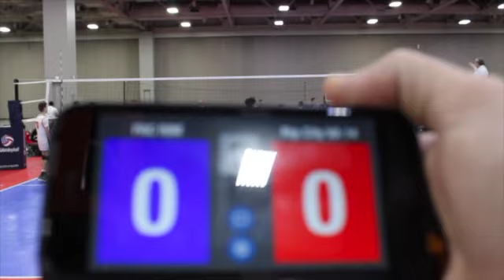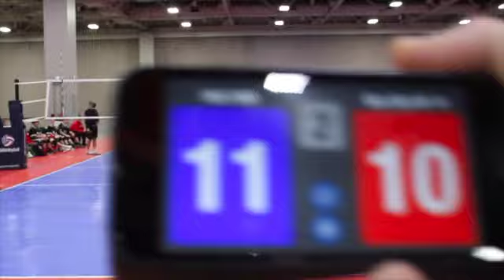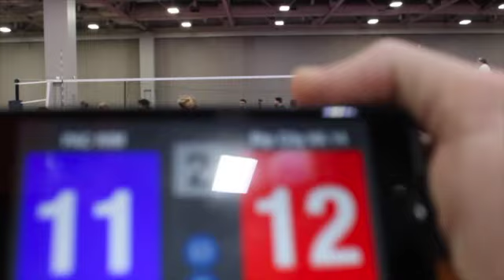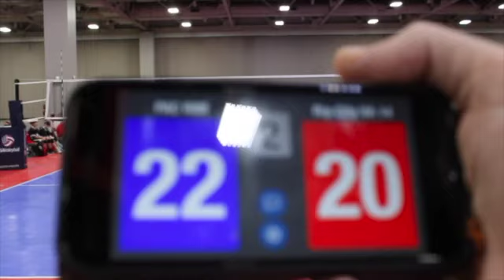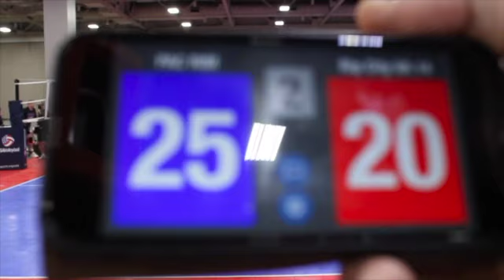Pacific Rim vs Rip City VA 14 Haikyu 12:2:22 SD 480p